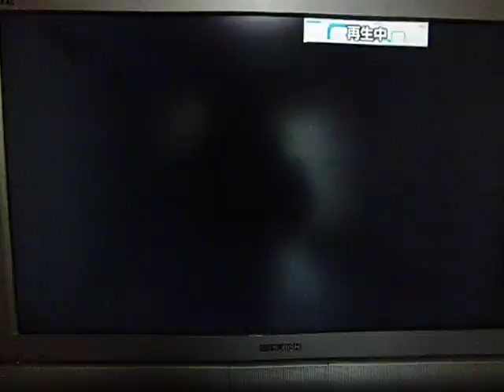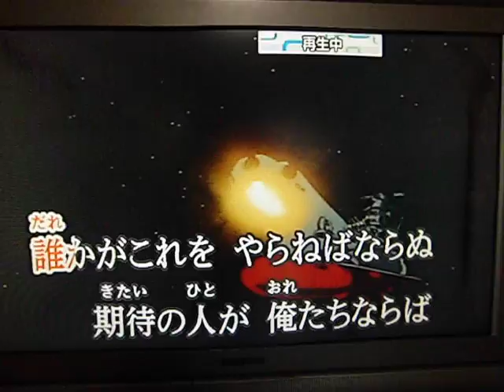宇宙戦艦ヤマト（原キー）